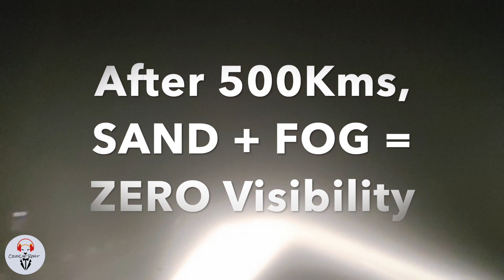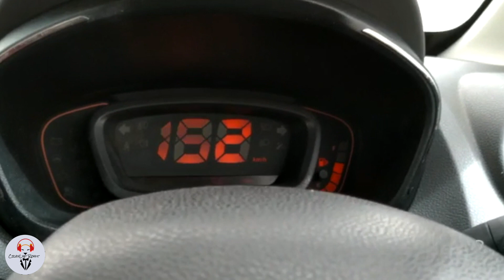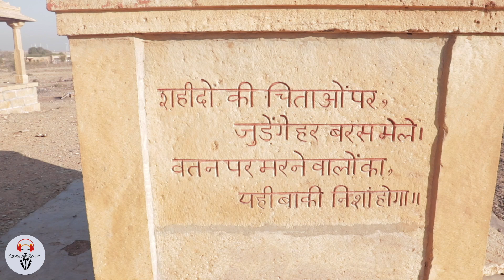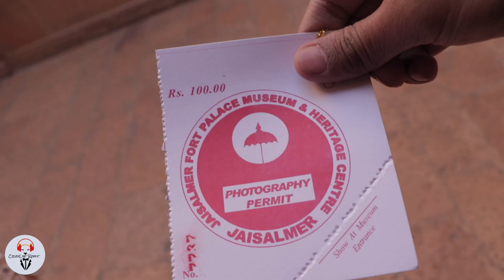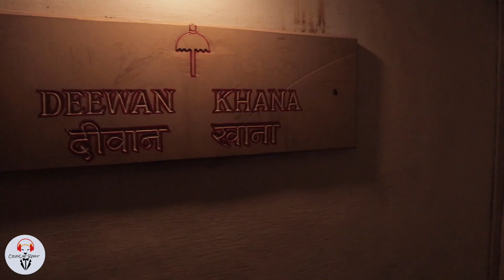THE JAISALMER STORY | DELHI TO JAISALMER | RENAULT KWID 1.0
I am back with another vlog but this time in a Golden City. In This Video you will know every information you need for travelling in Jaisalmer.

Total Cost of Gas from Delhi to Jaisalmer is approximate 3500INR for 850 kms. I took a halt only for loo breaks, Food and Tea. In total it was 15 hours drive.

In this video you will see Jaisalmer Fort, Patwon ki Haveli etc.

Jaisalmer, India and Rajasthan's tranquil golden city, lies idle on the verges of the Thar desert. In this vlog, I explore the narrow streets of Jaisalmer's living fort, a combination of incredible views, temples, palaces, shops and local people. I then walk around the lanes and havelis outside the fort, encountering an Indian wedding, before finally taking a trip up Vyas Chhatri, for a spectacular sunset over the distant horizon.

This Video is shot from

Music Used,

Edited On: Macbook Pro 2018

Show me your love also on another platforms i.e. below